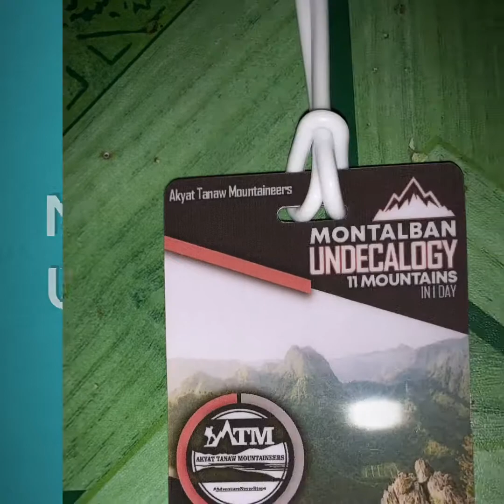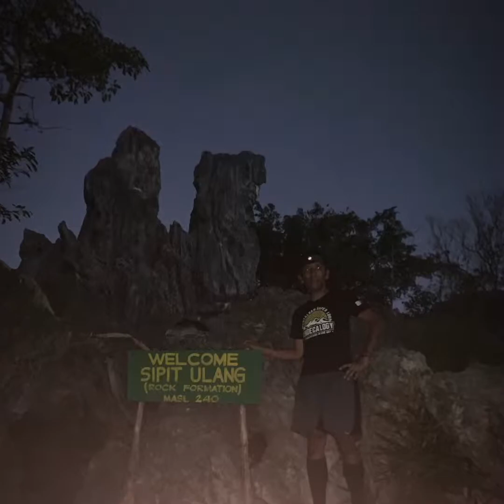Dee Exploration Exclusives: Montalban Undecalogy Take 4